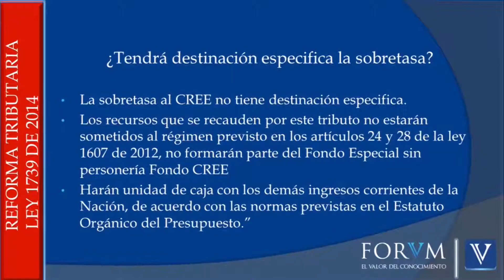Destinación sobretasa del CREE. Congreso [Derecho Tributario]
¿Tendrá destinación especifica la sobretasa del CREE?

Tema: Impuesto de renta para la equidad – CREE, sobretasa del CREE

¿Tendrá destinación especifica la sobretasa del CREE? La sobretasa al CREE no tiene destinación especifica.  Los recursos que se recauden por este tributo no estarán sometidos al régimen previsto en los artículos 24 y 28 de la ley 1607 de 2012, no formarán parte del Fondo Especial sin personería Fondo CREE ...

Para ampliar la información: